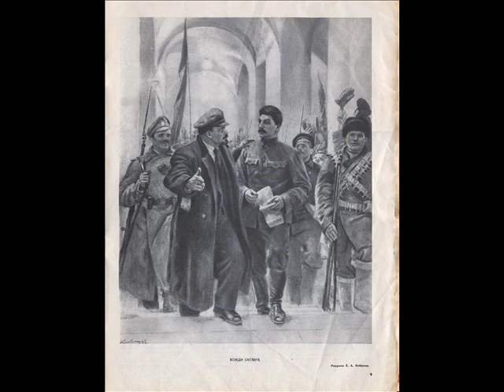100. GODINA VELIKE OKTOBARSKE SOCIJALISTIČKE REVOLUCIJE